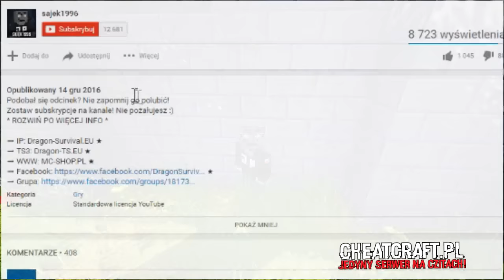#9 DZIEŃ Z ŻYCIA WŁAŚCICIELA - SAFARI NA DRAGONIE! KLATKA NA STIVO-LWA xD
Podobał się odcinek? Nie zapomnij go polubić!
Zostaw subskrypcje na kanale! Nie pożałujesz :)
* ROZWIŃ PO WIĘCEJ INFO *

➡ IP: Dragon-Survival.EU ★
➡ TS3: Dragon-TS.EU ★
➡ WWW: MC-SHOP.PL ★